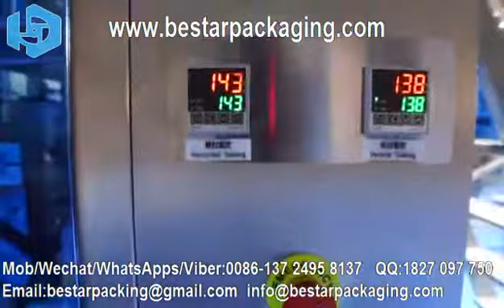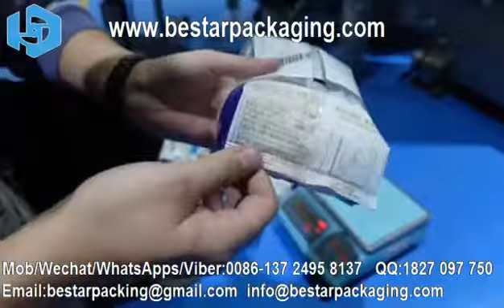How to packing grain foods,particles pouch by Bestar Multiheads weigher packaging machine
Bestar packing machine manufacture vertical packing machine for grain, particles VFFS machinery ,granules packaging equipment, pouch making machine. Machine can automatically complete all the process from feeding, weighing, filling and bag-making, date-printing to finished products out putting

Eric
Mob/Wechat/WhatsApps/Viber:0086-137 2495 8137   QQ:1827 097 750

Bestar Machine Description ：
1.Bestar Machine Factory price , 100% machine quality guarantee, 100% on-time shipment guarantee.
2.Use the SIEMENS PLC control system and 7inch colorful touch screen, the operation is more stable &reliable
3.Fully automatically complete all the process from feeding, weighing, filling, packaging, sealing, date printing. High performace ,packaging beautiful.
4. Servo film transporting system and color sensor, positioning accuracy, high precision digital weighing sensors.
5.Work environment quiet, low noise, saving energy.
6.Each machine give full spare part for free as standard.
7. English and your native language touch screen display, intuitive and simple operation
8. Suitable for kinds of Laminated films which hot sealable material roll film.
9. Packaging style diversified, pillow back sealing, Gusset Bag, quad seal bag ,continuous bags, punching etc.
10.Multiple automatic alarm protect ,reducing the maximum loss.
11. It could stock eight dispose ,simple to change variety.
12. Material contact parts (Packaging machine,Z type elevator,Multi Heads Weigher,Support Platform,Bag former ect) are to realize fast disassembly, Easy to clean and maintain.

Bestar After sales Service:

1.With professional after-sales service team, we can provide you with a satisfied and technical service no matter which country you are in.
2. Detail Manuals /&Videos of machine installation, adjusting, setting, maintenance are available for you.
3. If you need any assist when using the machine and the videos can not help, our English technician will have video chatting with you to fix your problem on line. 24 hours/365 days online technical support service.
4.Bestar engineers & technician are available send to your countries for services if you agree pay the expenditure
5. The machine will have 1 year warranty of machine,2 years warranty of electric part. During the warranty year if any of the parts broken not by man-made. We will free post to replace the new one to you. The warranty will begin after the machine packaging & ship